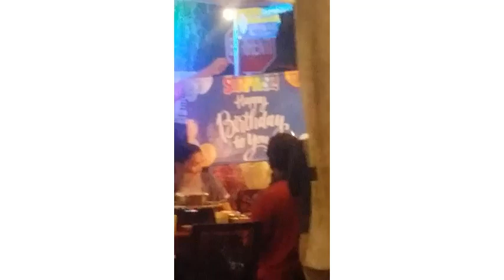PADAM LAMPU SAMBUT BIRTHDAY 2 DI LIZA'S KITCHEN